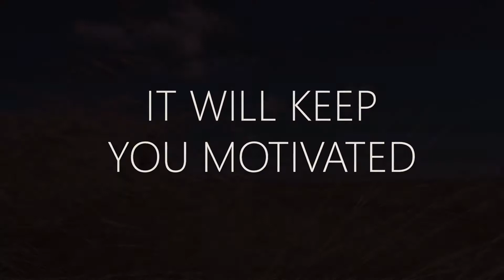RUN to your GOALS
Zenze is the Xhosa / Zulu word for TO DO...basicly all the words used in this video.  Remember the word, you will see more of it in the near future!

My Gear:

Main Camara:  Canon EOS 70D / Canon Powershot SX60 HS
Drone:  DJI Spark
Time-lapse:  Iphone 6S
Microphone:  RODE VideoMic Pro +
Tripod:  Joby Gorillapod Gp8 Focus With Ballhead, Joby JM3 Grip Tight & WOH Tri-Arm XL Flexible Tripod